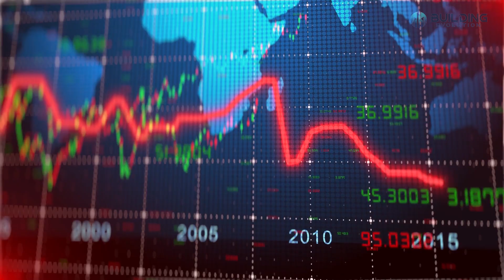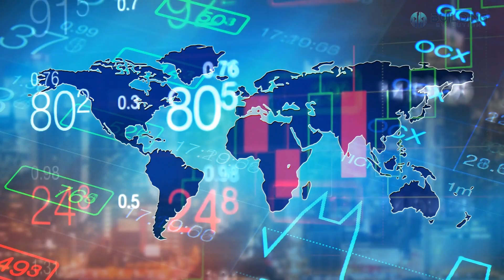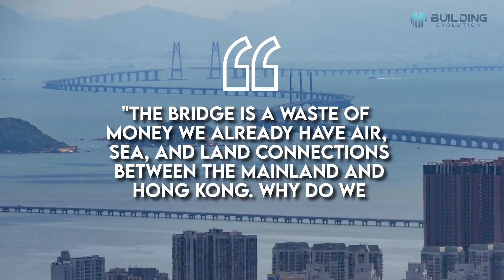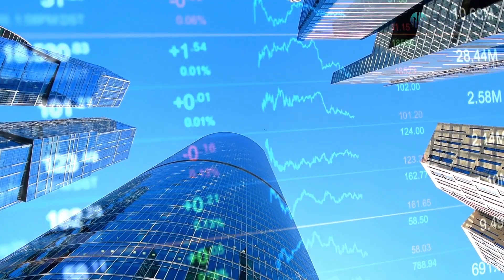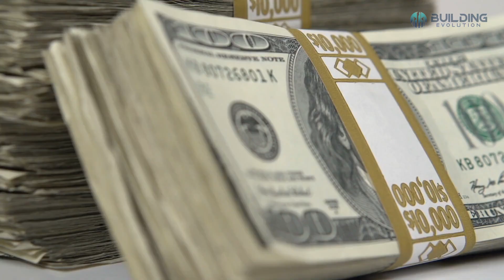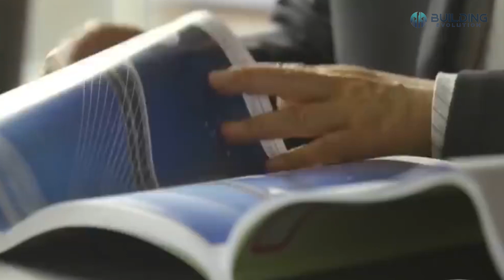This $20 Billion Chinese Bridge Crosses the OCEAN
Intro
Some of us may know about the technological advancements of China starting from the 19th century. They are way ahead of most of the countries in many sectors, regarding constructions. Some of their structures are so fascinating, that sometimes it seems something out of the ordinary.
This video is going to look at China’s $20 Billion bridge that crosses the sea. Let’s get started.